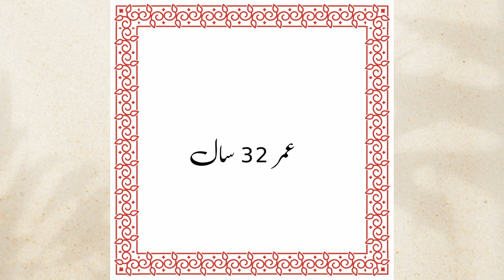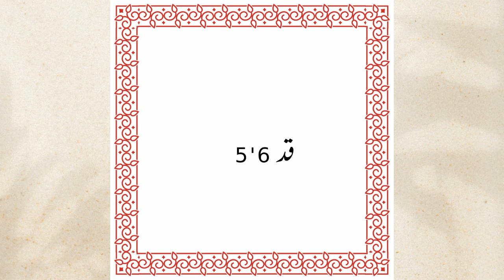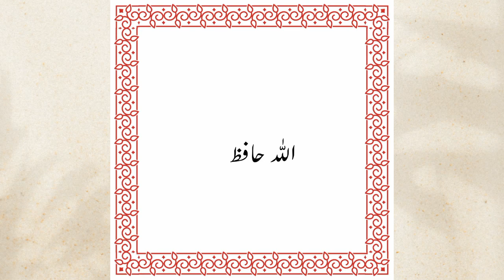Weeding Proposal || Zaroorta Rishta || Single Female Rishta || Age 32